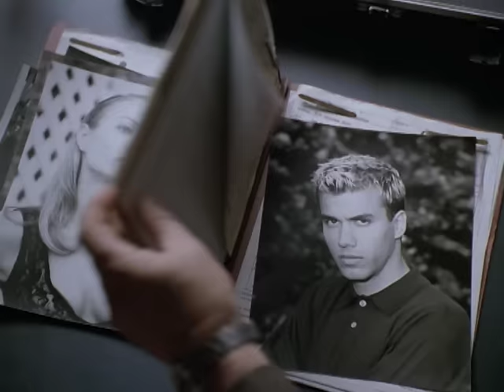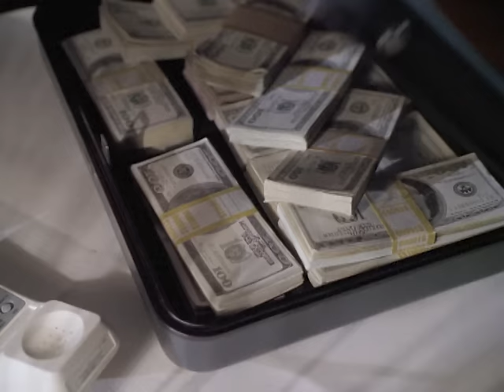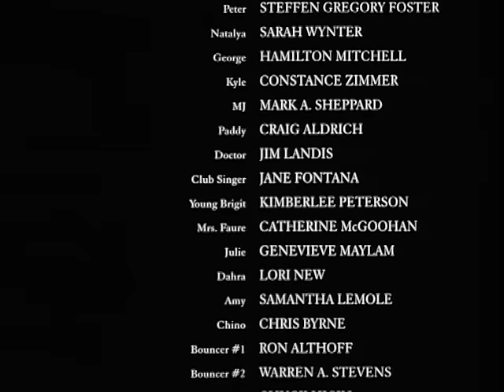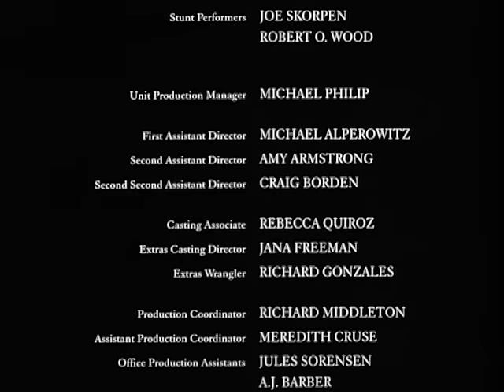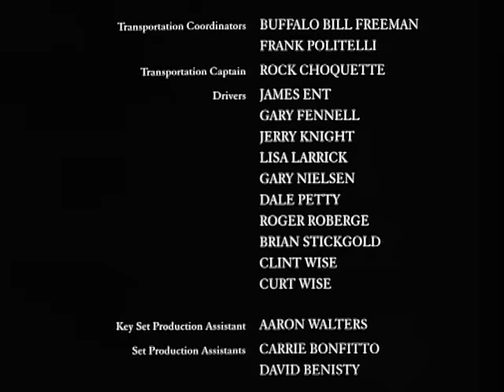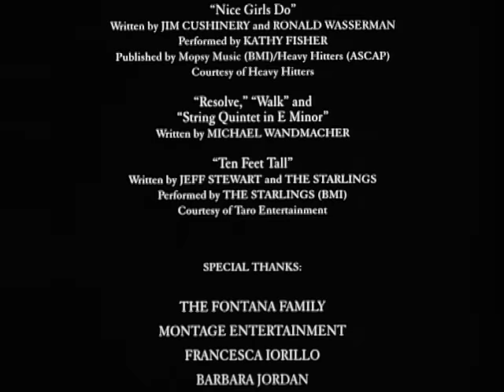Die Rächerin Allein gegen das Syndikat | Ganzer Film | G. Fitzpatrick | P. Rhys Chaudhary | R. Culp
Die Rächerin - Allein gegen das Syndikat (2000) auf @FilmeFurDich ansehen!
Ein junges Mädchen das mit ansehen musste wie ihre Familie von einer russischen Verbrecherfamilie getötet wurde schwört Jahre später Rache. Eine rivalisierende Bande die befürchtet dass weitere Morde einen Krieg zwischen den Banden auslösen könnte versucht ihr Vorgehen zu vereiteln bis die Bande herausfinden kann was hinter ihren Absichten steckt.

Originalfilmtitel: Farewell My Love (2000)
Regisseur: Randall Fontana
Autoren: Randall Fontana
Schauspieleren: Gabrielle Fitzpatrick, Phillip Rhys Chaudhary, Robert Culp, Adam Baldwin, Brion James